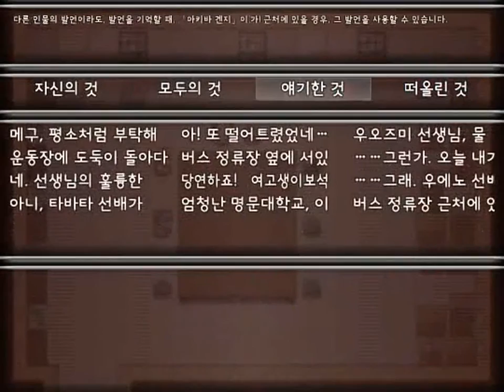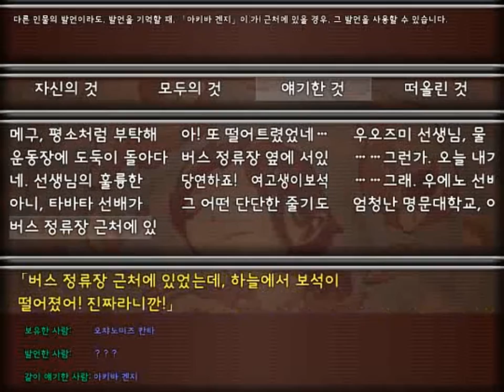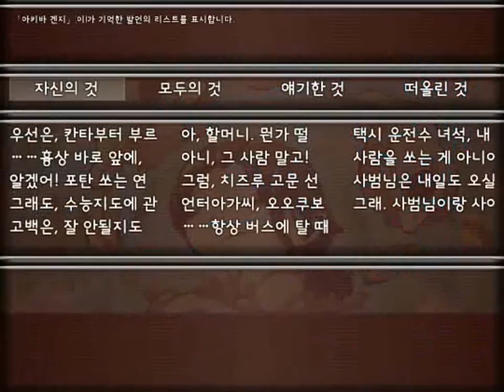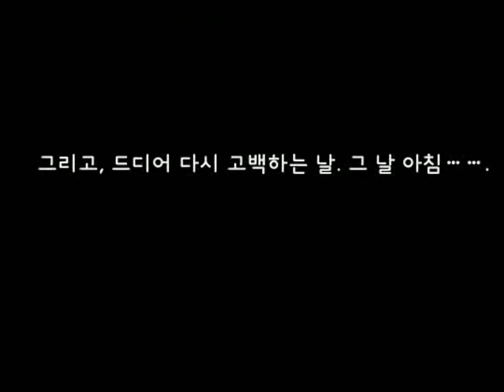불타는 청춘! 사랑을 그대의 손에!! 「코쿠라세(コクラセ)」 - 6일째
업로드가 좀 늦어졌습니다! 죄송합니다!
남아있는 파트는 페이스를 더 올려서 업로드 해보도록 하겠습니다!

새로운 작전을 세우기 위해서
겐지가 감춰뒀던 힘을 발휘한다!
고백 작전 그 두번째이자 마지막 기회,
드디어 D-DAY!!

부디 즐겁게 시청해주세요!